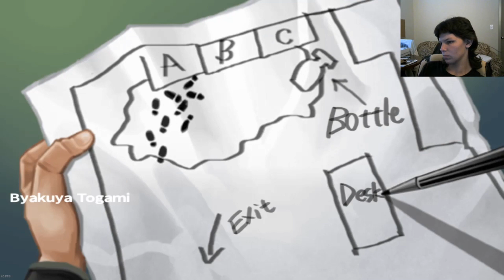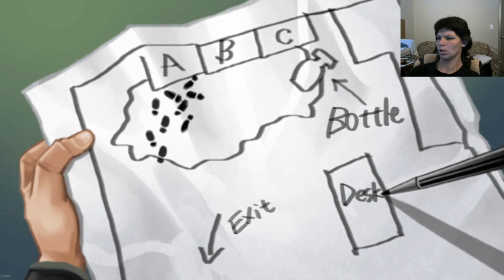Danganronpa Trigger Happy Havoc e30